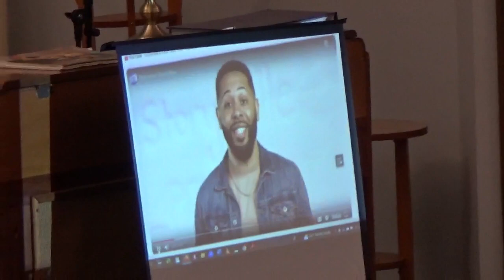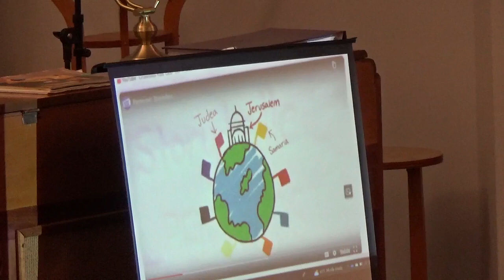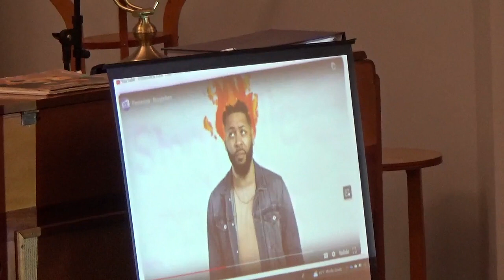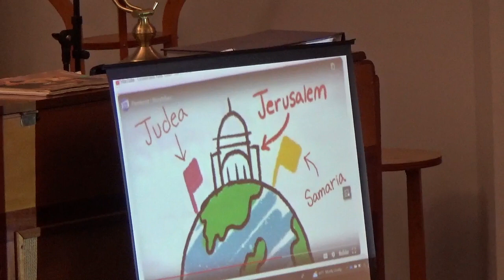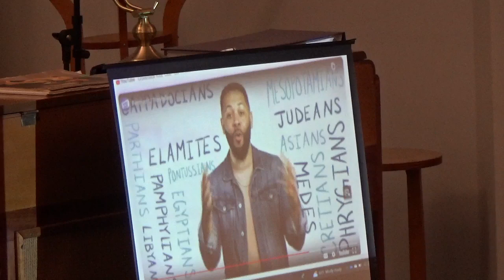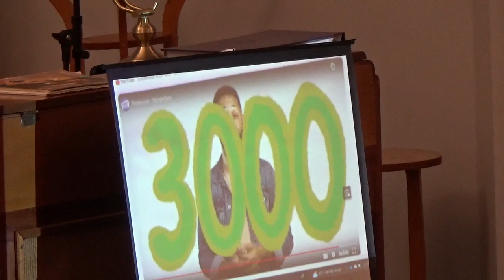HAMC Worship May 28 2023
Guest preacher Jackie Wyse-Rhodes explored how God's spirit rests on people and empowers people, beginning already in the Hebrew Bible (Old Testament).